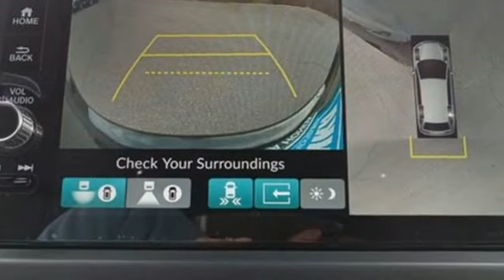New 2025 Honda Pilot Washington DC Honda Dealer, MD HSB017938 - SOLD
Year: 2025
Make: Honda
Model: Pilot
Trim: Black Edition
Engine: 6 3.5 L
Transmission: Automatic
Color: Crystal Black Pearl
Interior: Black
Stock #: HSB017938
VIN: 5FNYG1H97SB017938

Address:
1772 Ritchie Station Court Capitol Heights